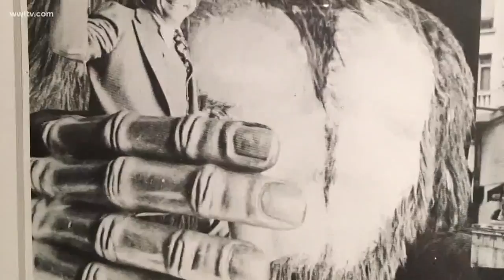Bacchus at 50: How the superkrewe changed Carnival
The Krewe of Bacchus re-invented the way many Mardi Gras parades conducted their business. Mega-floats, throwing plenty of trinkets and celebrity monarchs.